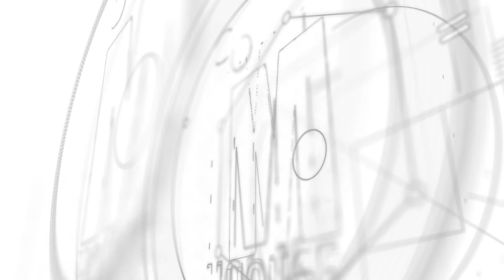Gritalo en privado - Episodio 39 - Pablo Lunati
Programa de entrevistas conducido por Marcelo Grandío, que recorre temáticas relacionadas al interés general, los deportes, etc.
Temporada 2
Invitado de hoy: Pablo Lunati /Episodio 2